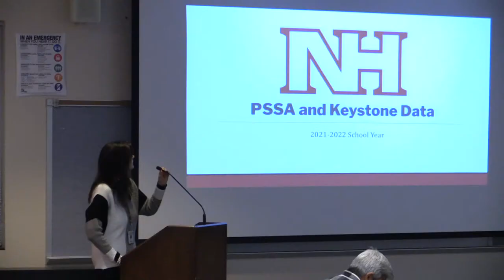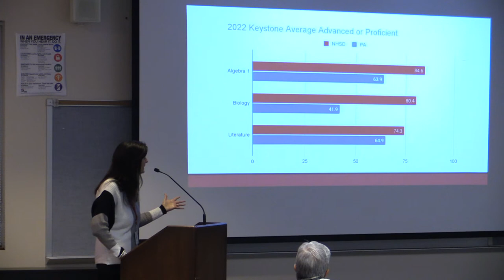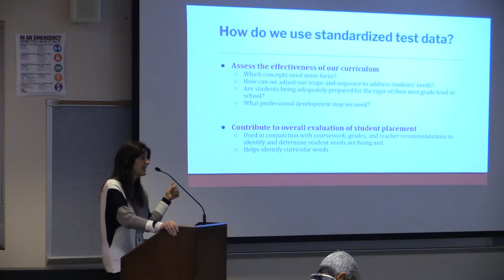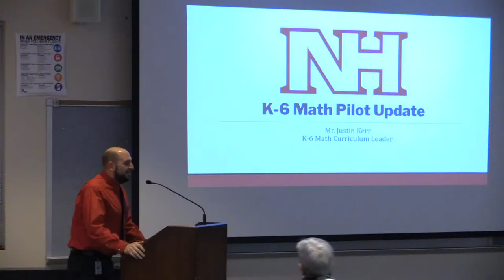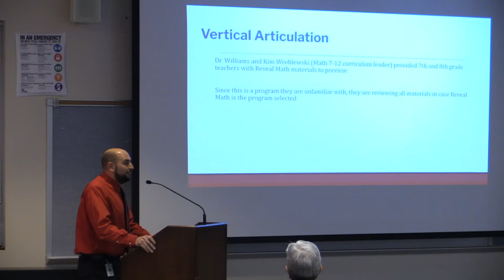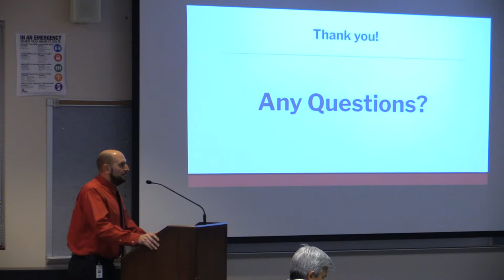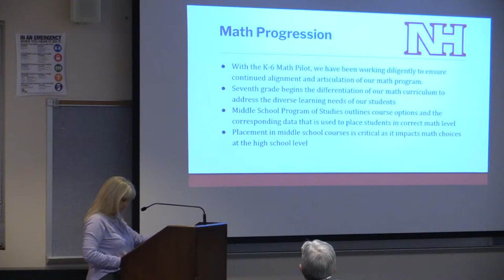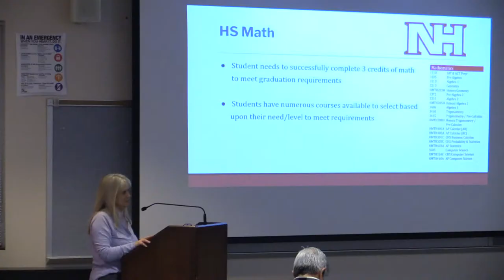Board of Education Committee Meeting with Action - January 5, 2023